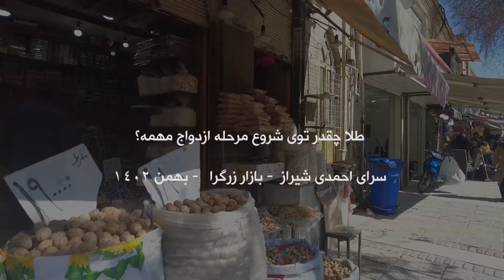Iranian Girls داشتن طلا و پول برای شروع ازدواج چقدر مهمه؟ - ملاک اصلی ازدواج چیه؟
Iran داشتن طلا و پول برای شروع ازدواج چقدر مهمه؟ - ملاک اصلی ازدواج چیه؟